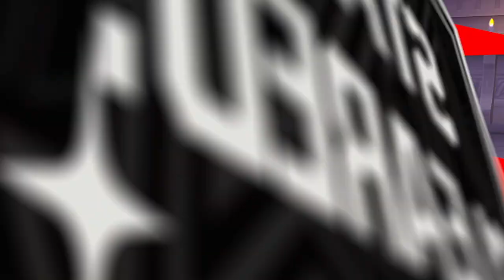Persona 5 Tactica Longplay (PS5) - Part 01 | No Commentary Gameplay Walkthrough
Recorded on 2024/01/29 - Gameplay of P5T starting at Mission 16 through Mission 22. Also includes Quest 05 and some team chat scenes. Since we started playing this game before the archive channel project was underway, this isn't the full game. Videos begin during Mision 16. The next game we play will be the full game.